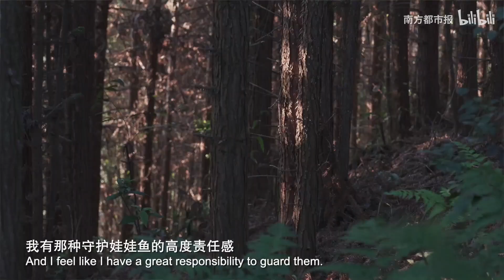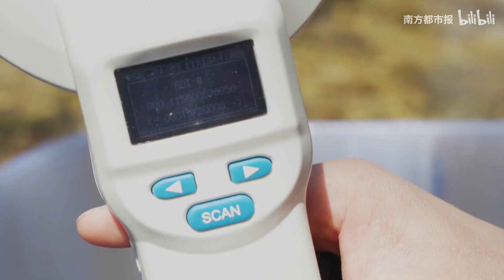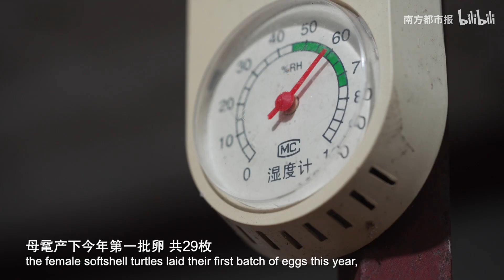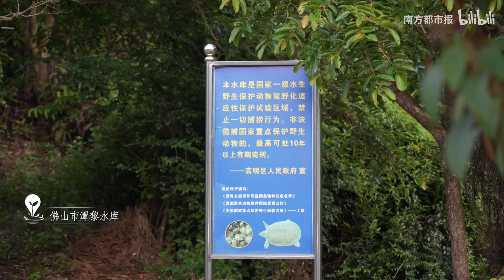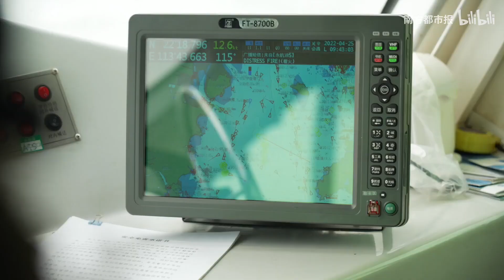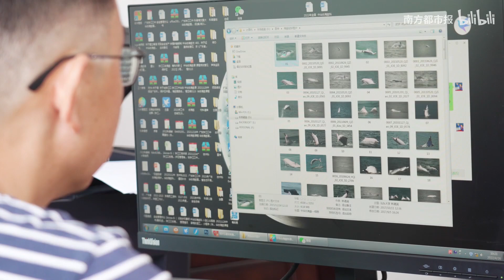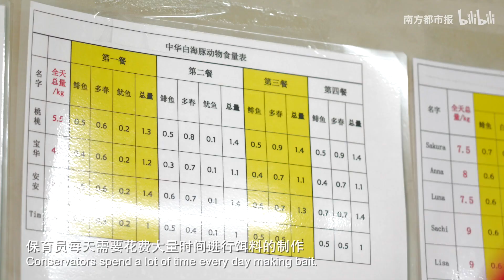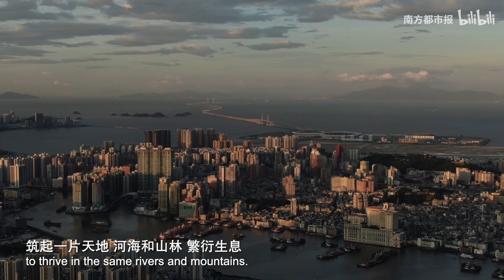绿美广东·野性岭南 (2023)01E01 1080p WEB DL H264 AAC PTerWEB